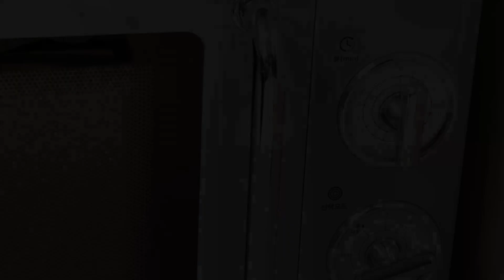sub) 매콤달콤 제육볶음과 푸딩같은 계란찜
살짝 매콤하면서 달콤한 제육볶음과
아이들이 좋아하는 고소한 계란찜으로 저녁한끼 어떠세요?
Slightly spicy and sweet pork stir-fry
How about dinner with savory steamed egg that kids love?

:: 제육볶음 재료
   돼지앞다리살 600g, 파 150g, 마늘 20g, 양파 1개 (약170g)
   소금 1/2스푼, 설탕 2 스푼, 후추, 고추가루 3스푼,
   고추장 1스푼, 간장 3스푼, 물 50ml, 올리고당 1스푼, 참기름 1스푼, 통깨

:: 계란찜 재료
   계란 7개 , 물 400ml ( 계란과 물은 같은 양으로 준비합니다. )
   멸치액젓 2스푼, 참치액젓 2스푼, 참기름 1스푼, 설탕 1/2 스푼, 통깨,
   다진 파 10g